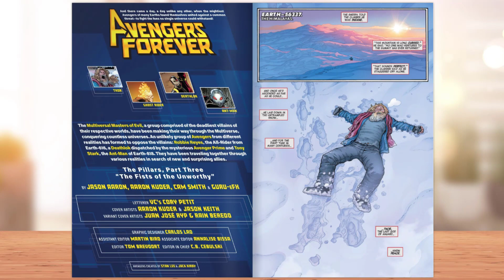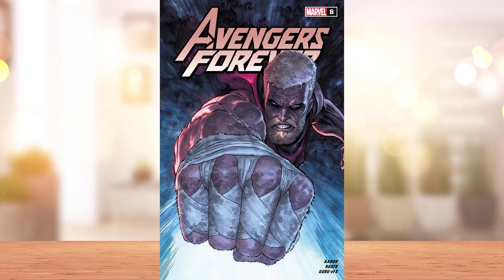Avengers Forever (2021) #8 | 2022 | Marvel Comics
THE FISTS OF THE UNWORTHY THOR! Meet the most broken Thor in the Multiverse. One who watched Asgard burn, watched Midgard be defiled and was helpless to stop it, as he’s a Thor who cannot lift his own hammer. In desperation, Thor will turn to another of the Earth’s great powers, becoming a pupil of the Thunderer of mystical K’un-Lun, the guardian of the immortal Iron Fist.

Publisher: Marvel Comics
Writer: Jason Aaron
Penciler: Aaron Kuder
Cover Artist: Aaron Kuder
Publication Date: August 24, 2022